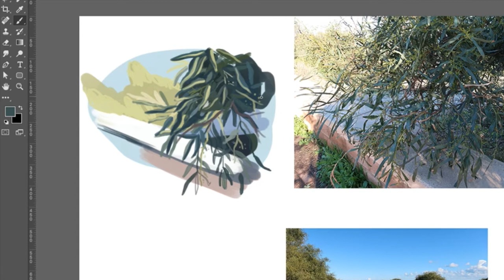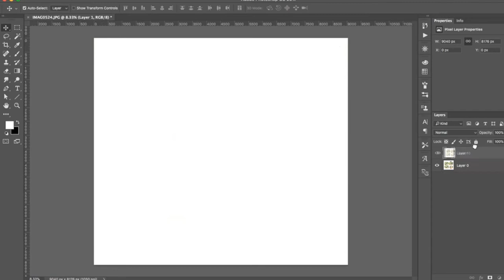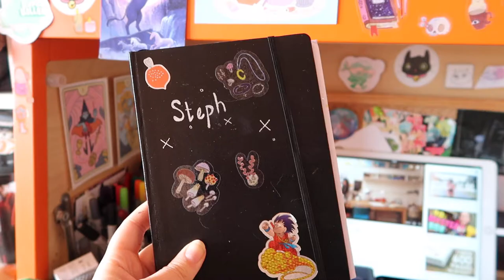Backgrounds, Comics, & Witchsona | Studio vlog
Special thanks again to Dina and Kasey, here are their channels below (if for some reason you don't know them...)

Thanks new subscribers for joining, I just hit 200 as I was uploading this video! So I am super excited for the future.

Backgrounds, comics and witchsona! Hope you enjoyed.